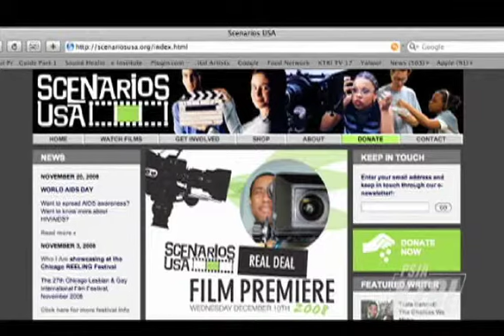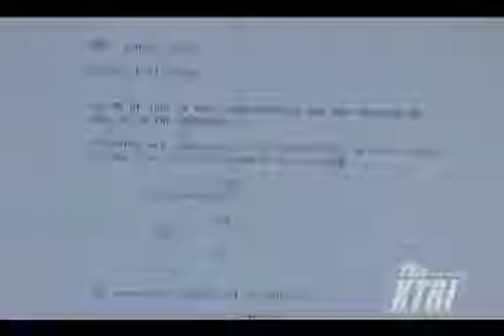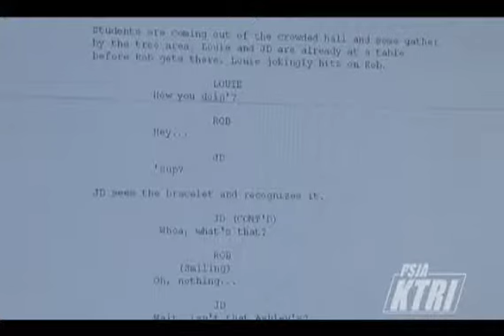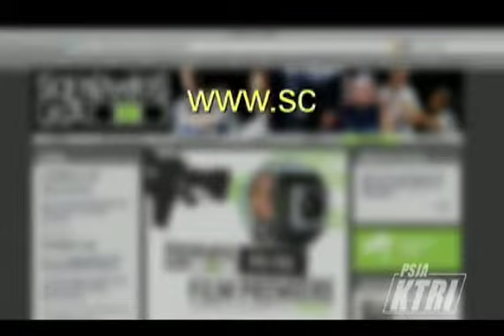The making of Bitter Memories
The making of Bitter Memories, a short film produced for Scenarios USA, written by PSJA North student Mariella Zavala and directed by Joshua Marsten. This video was produced by PSJA ISD's KTRI-17. To see Bitter Memories and other films log